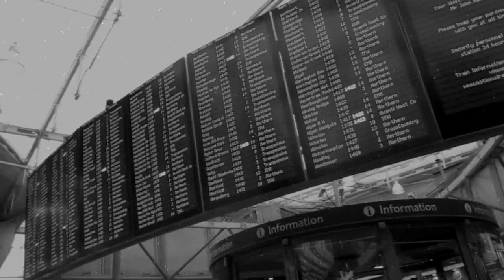Somber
went for a music program in Greenfield, Manchester took some pics here's a little of them

follow these if you want to tho)